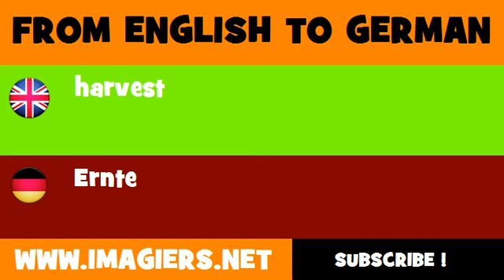FROM ENGLISH TO GERMAN = harvest